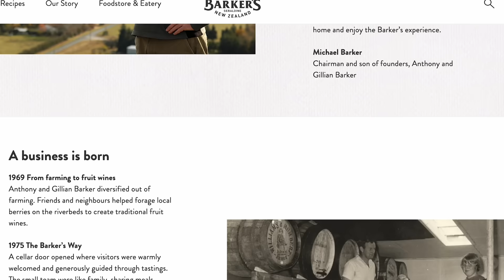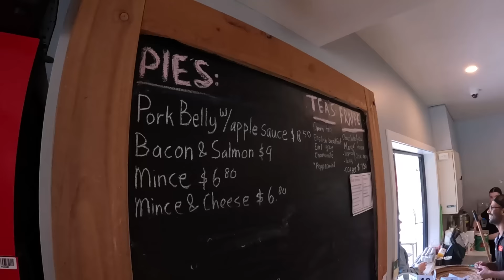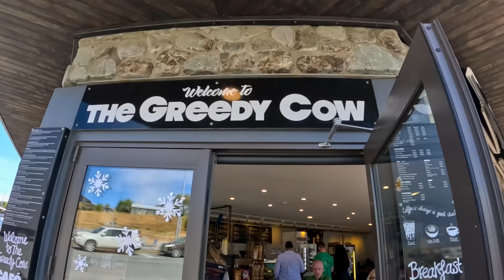IS IT WORTH VISITING? Trip From Christchurch To Lake Tekapo | Fairlie Pie, Geraldine, New Zealand 🇳🇿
Today, we leave Christchurch and wander towards Lake Tekapo and the surrounding beauty within the mountains. Let's take you on another road trip through New Zealand! 🇳🇿